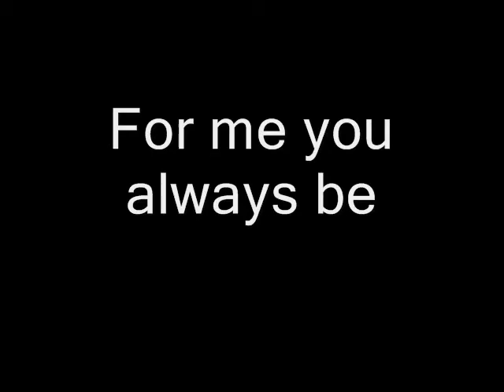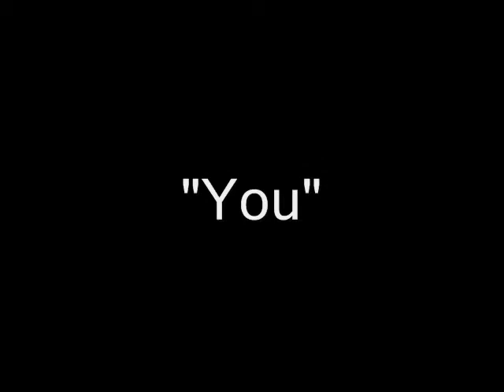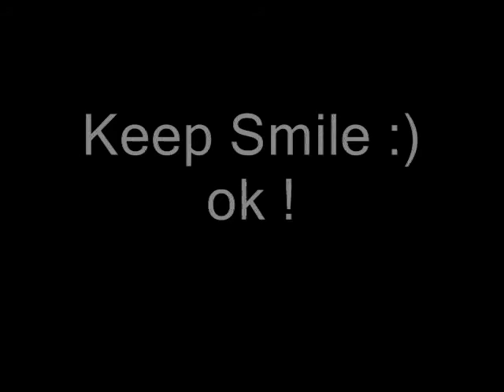P.S. I Miss You